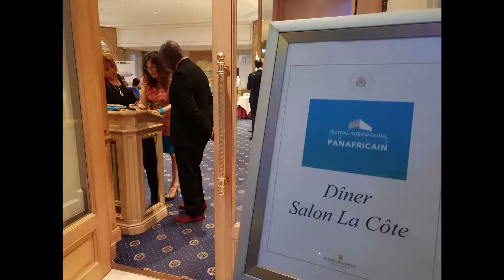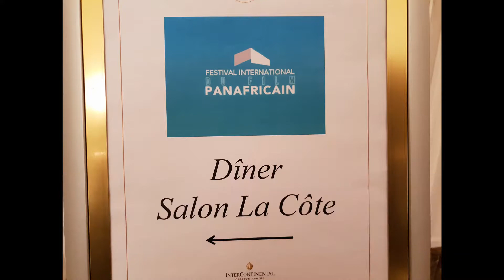PANAFRICAIN SAMEDI 22 AVRIL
ANTILLES - AFRIQUE : Le Festival International du Film Panafricain reçoit des cinéastes, acteurs et techniciens du monde entier. La Martinique, la Guadeloupe, Haïti, la Caraïbe, l'Amérique et la Guyane ont leurs films à Cannes durant quatre jours de compétition. Réalisation : C'news Actus Dothy